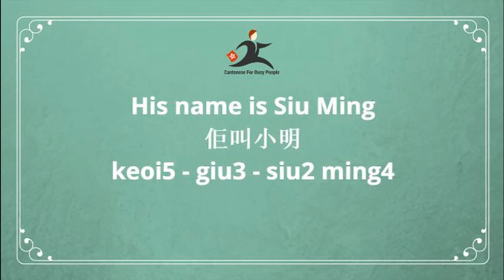SRS 008 - His name is Siu Ming